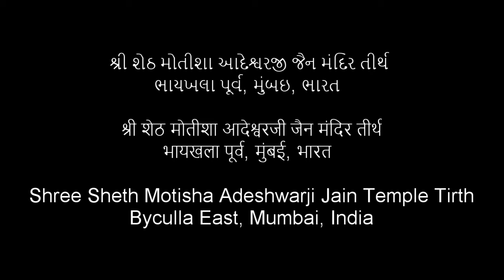Shree Sheth Motisha Adeshwarji Jain Temple Tirth at Byculla East, Mumbai, India - Part 1 of 3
Jain Derasar Darshan of Shree Sheth Motisha Adeshwarji Jain Temple Tirth at Byculla East, Mumbai, India - Part 1 of 3 (Gabharo / Gabhara) Darshan